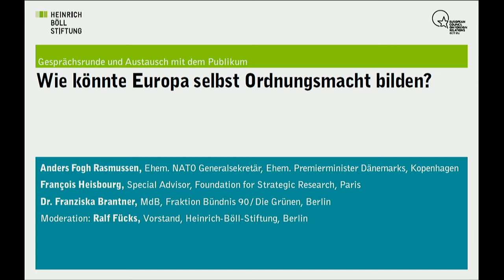Krise des Westens: Die Verantwortung Europas für die liberale Weltordnung (2/2)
Auftaktveranstaltung der 18. Außenpolitischen Jahrestagung am 15. Juni 2017 in der Heinrich-Böll-Stiftung

2. Panel: Wie könnte Europa selbst Ordnungsmacht bilden?

• Wie steht es um die globale Strategie der EU?
• Wie sollte Europa äußere Sicherheit und innere Ordnung organisieren?
• Die NATO und der neue Osten: Russland, China und die Türkei?

Gesprächsrunde und Austausch mit dem Publikum:
- Anders Fogh Rasmussen, ehem. NATO Generalsekretär,
ehem. Premierminister des Königreichs Dänemark, Kopenhagen
- François Heisbourg, Special Advisor, Foundation for Strategic Research, Paris
- Dr. Franziska Brantner, MdB, Fraktion Bündnis 90 / Die Grünen, Berlin

Moderation: Ralf Fücks, Vorstand, Heinrich-Böll-Stiftung, Berlin

Über die Konferenz:
Als in den letzten Jahren immer häufiger zu hören war, die Welt sei aus den Fugen geraten, schienen die politischen Institutionen des Westens noch einigermaßen fest gefügt. Man konnte sogar hoffen, dass die westlichen Demokratien angesichts der Kriege und Turbulenzen in der Welt enger zusammenrücken würden. Stattdessen geraten die EU und die NATO als die wichtigsten dieser Institutionen selbst in schweres Fahrwasser.

Die Wahl von Donald Trump hat die Fundamente transatlantischer Zusammenarbeit erschüttert. Was der „Brexit“ für das innere Gefüge der EU und Großbritanniens an Erschütterungen mit sich bringen wird, ist noch kaum abzusehen. Der Ausgang der Präsidentschaftswahlen in Frankreich ist ein Hoffnungszeichen für Europa, mehr aber noch nicht. Die Verantwortung Deutschlands für die Zukunft der EU wird eher größer, der Ruf nach Führung mischt sich mit Warnungen vor deutscher Dominanz. Der Austritt Großbritanniens und die starken nationalistisch-antiliberalen Strömungen in Europa machen die Suche nach dem inneren Gleichgewicht der EU schwieriger.

Schon bisher gab es Spannungen in der NATO, aber sie wurde als Institution doch nie ernsthaft in Frage gestellt. Offiziell wird das der neue Präsident der USA auch nicht tun, „America first“ könnte aber bedeuten, dass Fragen der internationalen Ordnung an die letzte Stelle rücken. Bisher ist nicht ersichtlich, dass Trump einen Unterschied zwischen Verbündeten und Gegnern der USA macht.

So oder so muss die EU eine aktivere Außen- und Sicherheitspolitik entwickeln – und das in einer Situation starker innerer Diskrepanzen.

Einige Leitfragen unserer Konferenz:
- Hat der Westen als politischer Akteur noch eine Zukunft oder ist er nur nostalgische Erinnerung?
- Wie hegen wir die Wiederkehr des Nationalismus ein? Ist ein „selektiver Multilateralismus“ eine realistische Perspektive für die internationale Politik?
- Wie kann die EU ihre außen- und sicherheitspolitische Handlungsfähigkeit stärken?
- Erleben wir nach der Renaissance russischer Großmachtambitionen nun auch die Wiederkehr osmanischer Träume mit alten Gegensätzen und neuen Bündnissen?
- Wie kann der deutsch-französische Motor wieder erfolgreich für Europa laufen?

Die Diskussion dieser Fragen bildet den öffentlichen Auftakt zur 18. Außenpolitischen Jahrestagung, die am 16. Juni 2017 im Rahmen einer Fachkonferenz mit geladenen Expert/innen fortgesetzt wird.